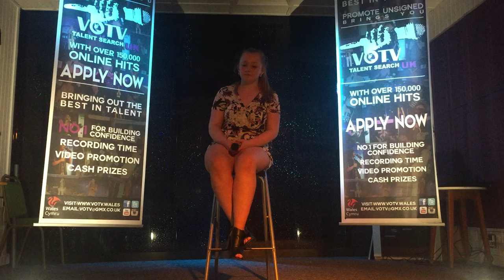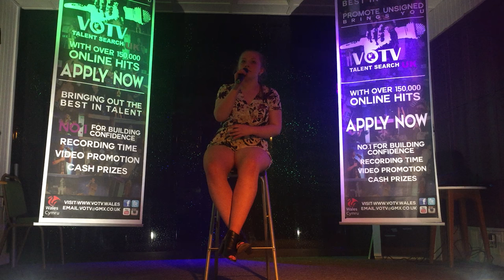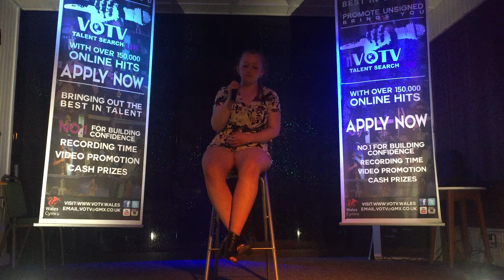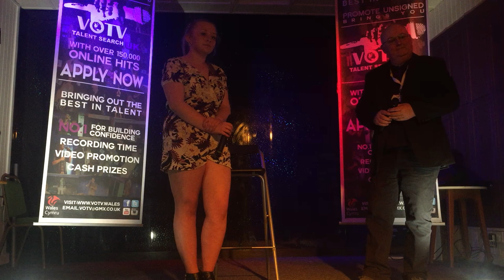Grand Piano - Heaven Leigh (VOTV Season 6) Bootcamp Heat Two